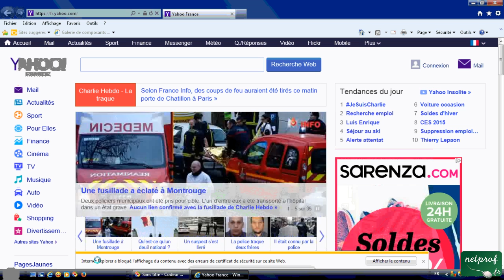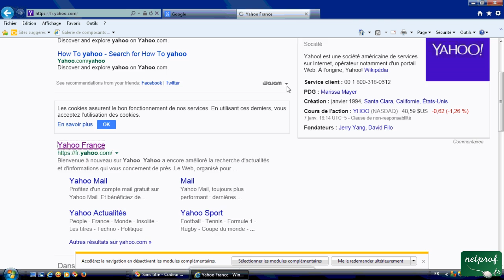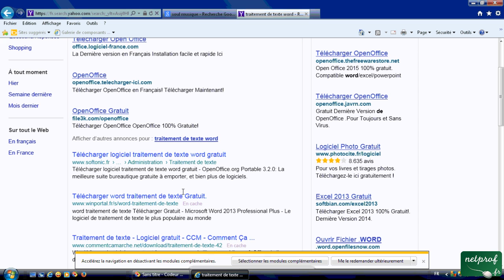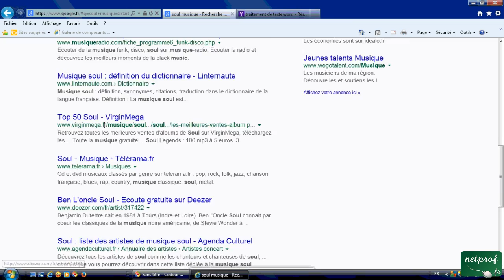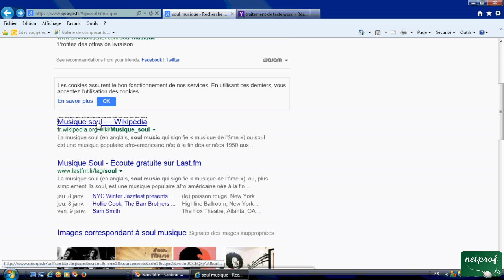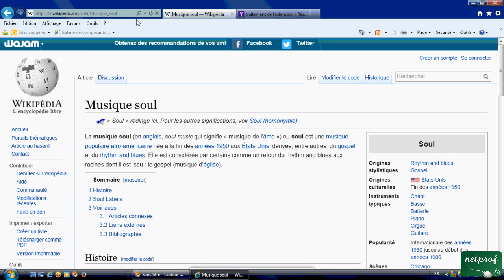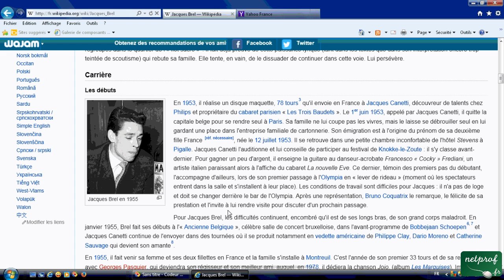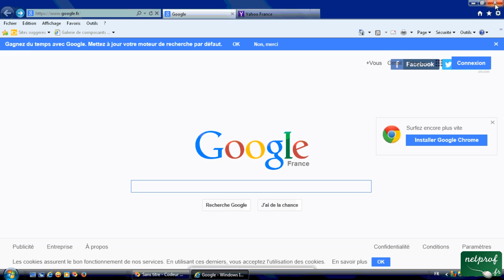16 - Decouvrir les moteurs de recherche